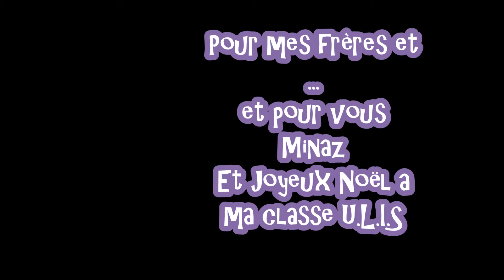Clip-Legends Never Die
Vidéo suprise
Pour mes frères et Pour ma classe ULIS et pour vous Minaz
Chaîne de mes frères